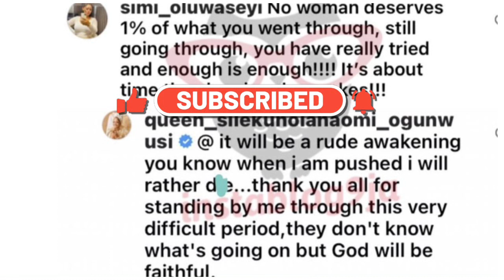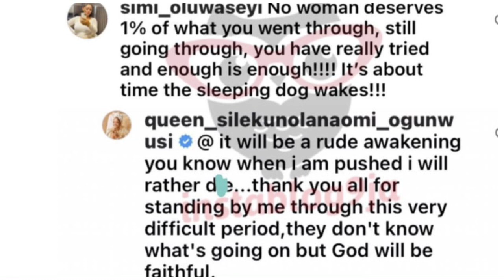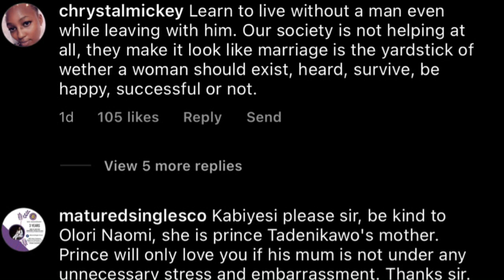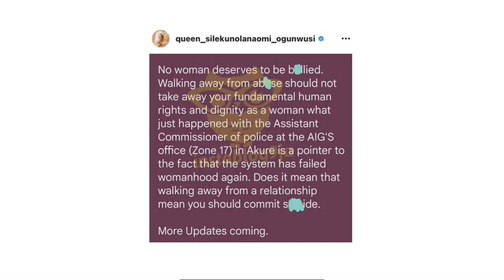I went through a lot” Queen Naomi & sister reveals shocking things OONI of Ife did to her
I will rather d!e” Queen Naomi Silekunola attacks Ooni of Ife as she reveal shocking things he...